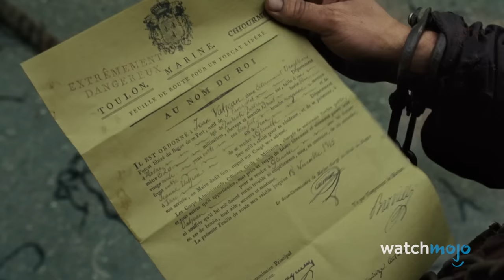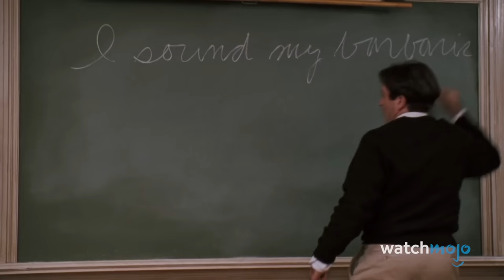Top 20 Movies That Will Make You Cry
Get your tissues ready! For this list, we’ll be looking at the saddest films that aren’t animated or documentaries. Note that there will be some spoilers ahead. Our countdown includes scenes from "Moonlight", "Philadelphia", "Brokeback Mountain" and more! Did we forget an emotional movie that makes you tear up?